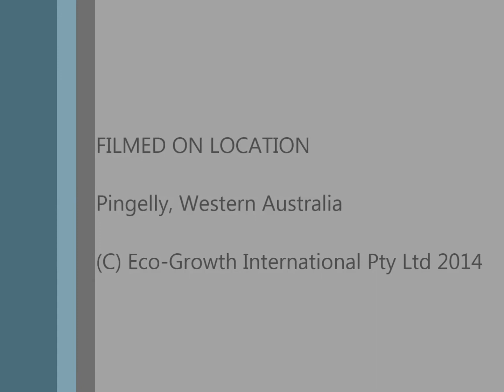Rock Mineral Fertilisers on Non-Wetting sand, Step #2 in Creating Wettable Soil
Turning sand into biologically alive soil, using microbially active Eco-Growth Rock Mineral Fertilisers. The Result is improved soil structure, improved biological activity and improved soil wetting.
Filmed in the Western Australian Wheat Belt